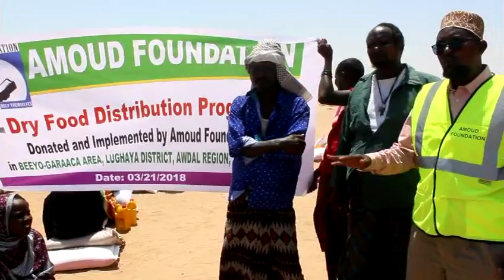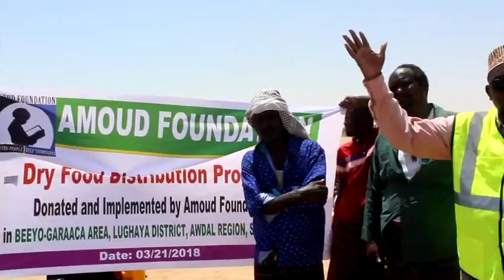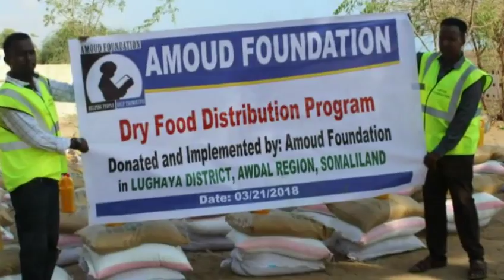8Amoud Foundation 1